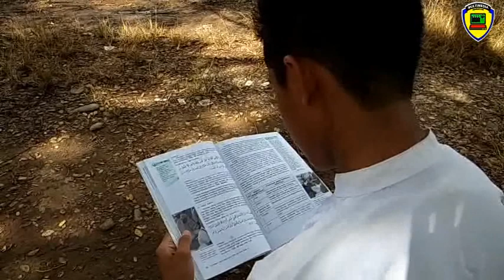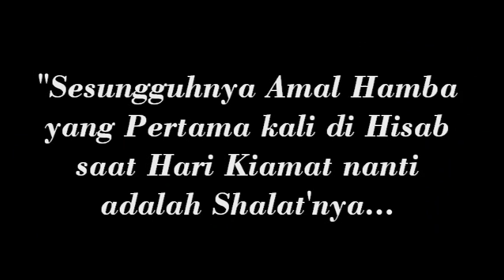Boby Gunawan "MEMBANGUN GENERASI RELIGIUS" (Pendidikan Karakter Bangsa) UKK 2018 | Angkatan 2